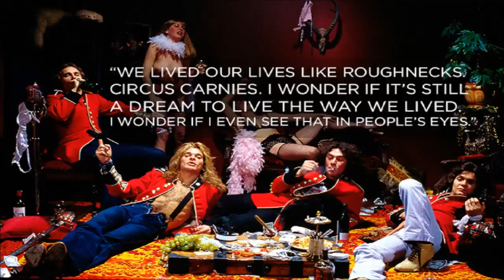DLR Band - Tight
DLR Band - Tight (1998)

David Lee Roth -- Vocals, Harmonica
Mike Hartman -- Guitar
B'urbon Bob -- Bass
Terry Kilgore -- Synthesizer, Guitar
Tom Lilly -- Bass
John 5 -- Guitar